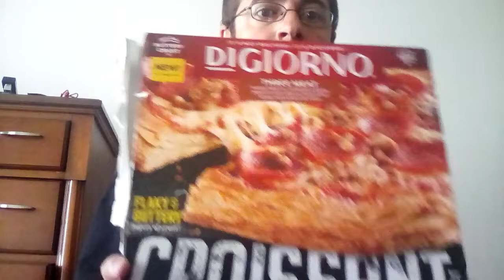Taste Testing Review Of Digiorno Three Meat Croissant Crust Pizza